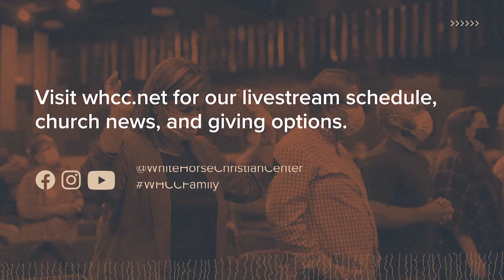Testimonies | March 16, 2022 | Pastor Gary Osborne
As we recap the 2022 Word Conference, Pastor Gary and others share testimonies of how the messages and classes impacted them.

Thank you for joining us. This service has a message from Pastor Gary Osborne. We pray God encourages you wherever you are.

Tune in for this service every Wednesday at 7 p.m. EST.